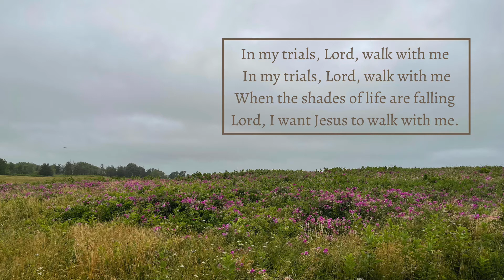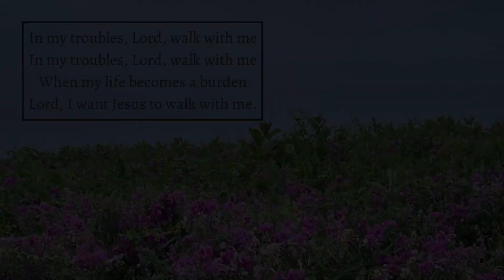I want Jesus to walk with me | Gospel Spiritual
Sharon Jones Jenkins, Olin Johannessen, Robert Stibler
All music under OneLicense A-726442